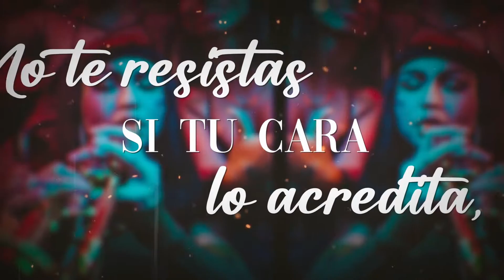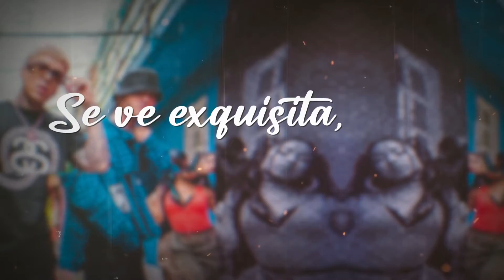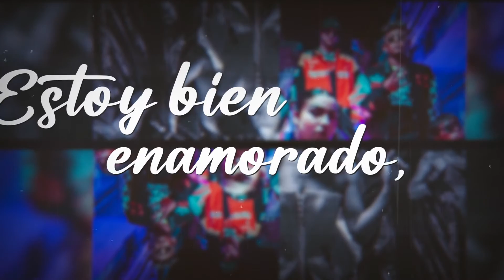Alu Mix, EMJAY & Flyboiz - Chilanguita (Lyric Video)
¡Sigue a Alu Mix!